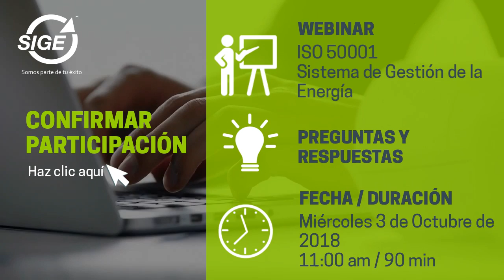WEBINAR GRATUITO - ISO 50001 - Sistema de Gestión de la Energía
Regístrate a nuestro webinar gratuito, para que conozcas todos los detalles sobre la norma internacional 50001, Sistema de Gestión de la Energía, enfocada a empresas y organizaciones.